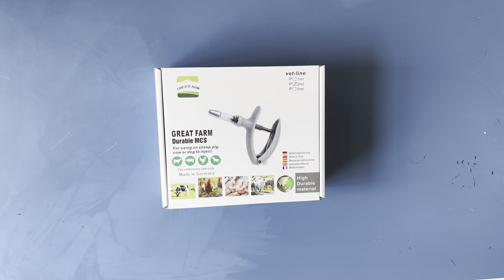Veterinary Continuous Syringe Unboxing Video | GREAT FARM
The Veterinary Continuous Syringe is a commonly used medical device in animal clinical treatment, which can continuously inject drugs or fluids into the animal's body to achieve therapeutic effects. The veterinary infusion pump usually consists of an injection pump, an infusion tube, an injection needle, and other parts.

When using a Veterinary Continuous Syringe, the following points should be noted:

1. Choose the appropriate injection pump and infusion tube to ensure the accuracy and stability of drug delivery.

2. Choose the appropriate injection needle and ensure its cleanliness and sterility.

3. Before injecting the drug, the drug should be prepared according to the requirements, and the dose and frequency of medication should be noted.

4. During the injection process, closely observe the animal's response and adjust the drug dose and rate at any time to ensure treatment efficacy and animal safety.

In summary, the use of veterinary infusion pumps requires professional medical personnel to operate to ensure treatment efficacy and animal health and safety.

We have been specialized in farming equipment for 15 years, We hope GreatFarm can help you!